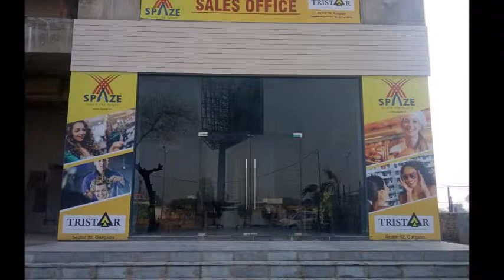Spaze Tristar, Actual Office Space, Sector 92, Gurgaon